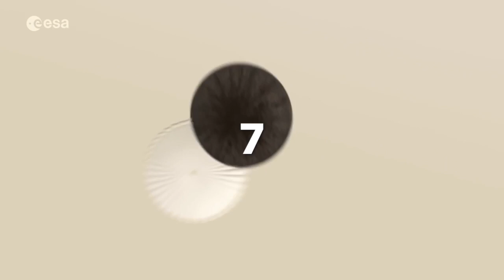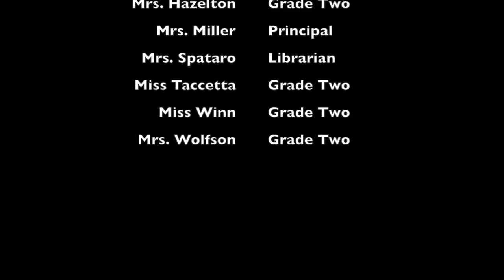Solar System Movie